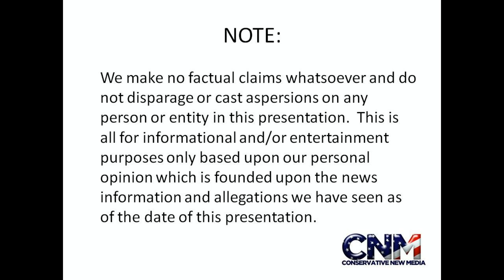Southern Ground Hornbill Bird in 1080P HD - Narrated by John D. Villarreal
Check out this cool bird.  It's a Southern Ground Hornbill.  These birds are from Africa.

John D. Villarreal took this video at Lion Country Safari in Florida.